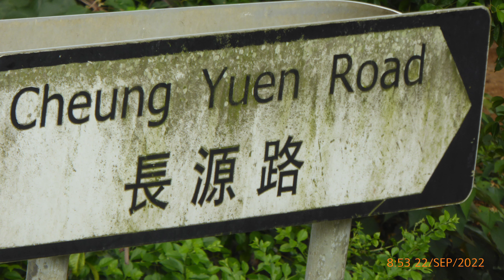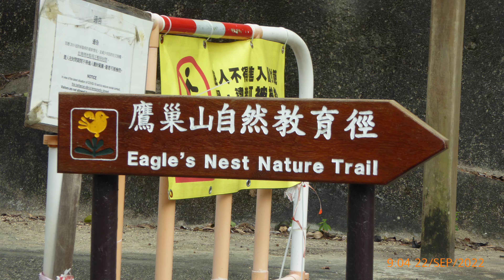大埔道馬騮山 九龍副水塘 金山樹木研習俓 金山發射塔 石籬村20220922 (悠遊一族)(一剪梅)